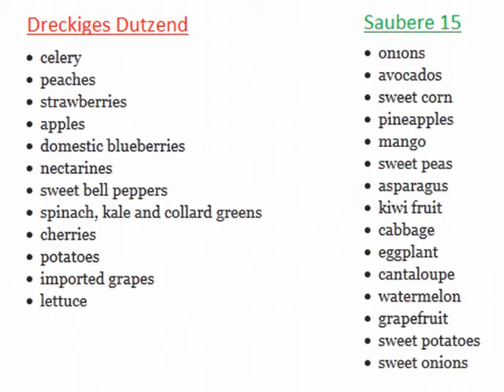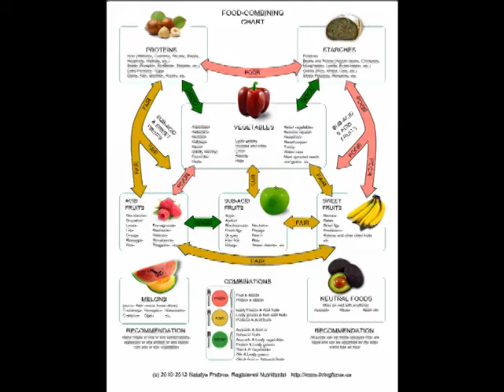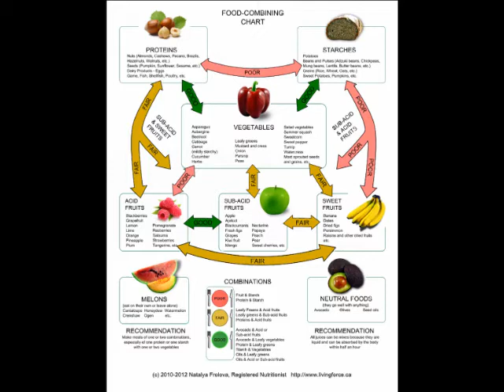Günstiges unbehandeltes Obst & food-combining